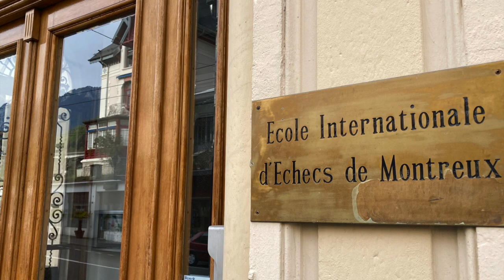Montreux April May 2022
A montage of photos and short video clips taken around the eastern arc of the Lake of Geneva - Montreux, Glion, Veytaux - plus Verbier and Venthône higher in the alps. I have added some very low background ambience music but feel free to mute it.